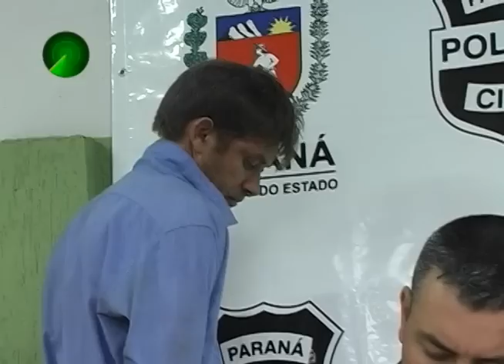12 12 12 HOMEM É PRESO ACUSADO DE ESTUPRAR UMA MENINA DE 13 ANOS EM SARANDI